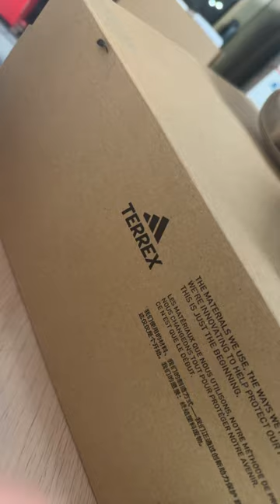She Speaks Sneakers - SHORTS Edition!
Check my in-depth review and see how I styled them three distinct ways!

(ShadeTV earns commission on the links listed below, that are re-invested back into the channel)

BUY the NOW:

looks featured in this video

0:00 Intro
1:30 Overview and Detail of the
6:00 Sizing and Fit for the
6:30 How to Style the Three Distinct Ways
8:30 Lookbook and Outfits for the
10:00 Current Resale on the

ShadeTV is made for larger screens and theater set-ups.  Shade Studios favorite video production equipment at the moment:

[cameras]
Sony FS7 (Documentary Cam)
Sony A7S3 (Studio A-Cam)
Sony A7R4 (B-Cam)
Sony ZV-1 (VLOG and Travel)

[lenses]
Sony FE 24-70mm F2.8 GM II
Sony FE 24mm F1.4 GM
Sony FE 135mm F1.8GM
Rokinon XEEN XN-50NEX 50mm T1.5
Sony Full Frame Cine Lens FE C 16-35mm T3.1G

[lighting]
Astra Litepanels
Aputure Light Storm LS300x

[peripherals, storage and other]
Sandisk Extreme Pro SSD
Prograde SDXC V90 UHS-II
edelkrone SliderPLUS v5 PRO Long
DJI RS3 Stabilizer
SmallHD Cine 7 Monitor

• OFFICIAL SHADETV Twitter - @ShadeTV_247

SHADE STUDIOS
c/o Marissa Hill
82 Nassau Street No 120